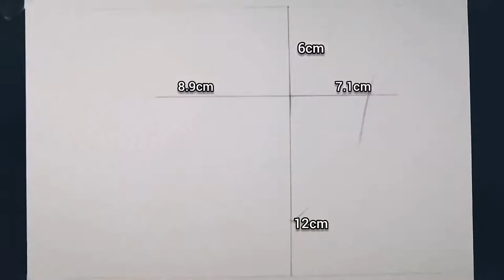How To Draw Atsushi Nakajima From Bungo Stray Dogs Step By Step [Tutorial] For Beginners